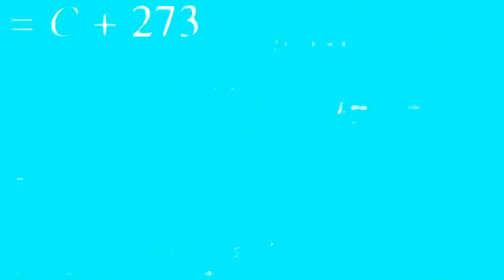Didn’t have to cut me off